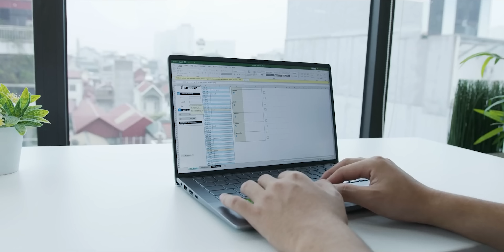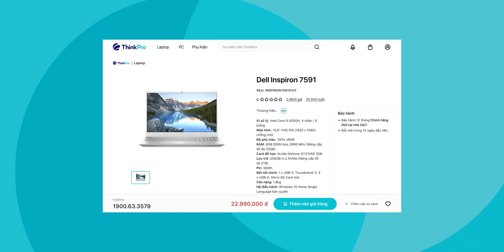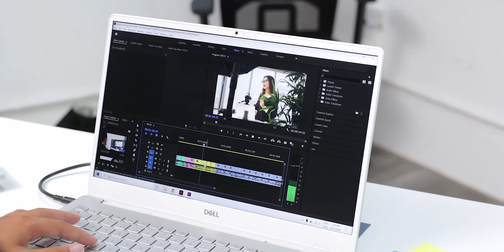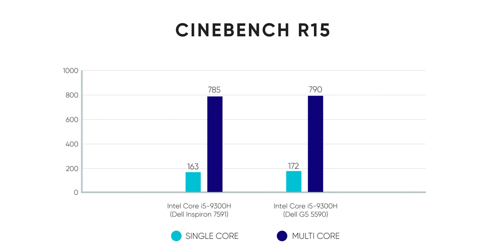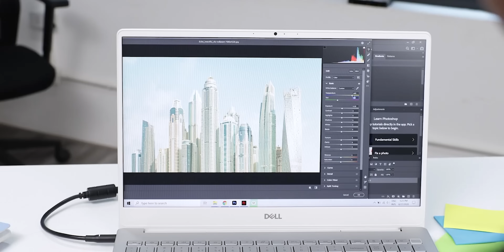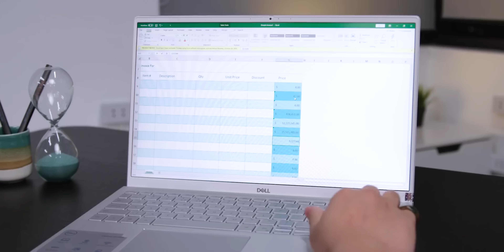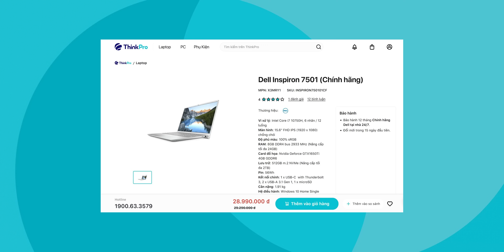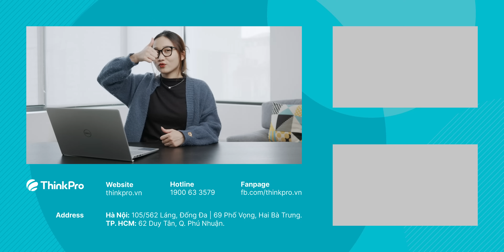TẦM 20TR ĐÃ SỞ HỮU 3 LAPTOP MÀN ĐẸP+ HIỆU NĂNG CAO+ MỎNG NHẸ!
Đây là 3 chiếc Laptop mang đến trải nghiệm tốt với thiết kế bên ngoài mỏng nhẹ, hiệu năng ổn cùng với đó là màn hình siêu đẹp thì đây sẽ là một sự lựa chọn của các bạn.
Tham khảo thêm tại:
► Tham gia Group Dạo bước Công nghệ by ThinkPro - Máy tính & Phụ kiện
CS1: 105/562 đường Láng, Đống Đa, Hà Nội
CS2: 62 Duy Tân, F15, Q Phú Nhuận, TP HCM
CS3: 69 Phố Vọng, Hai Bà Trưng, Hà Nội